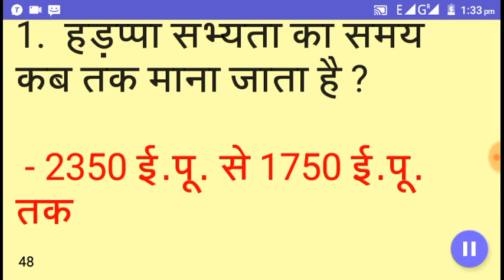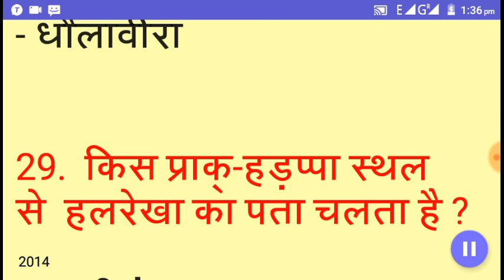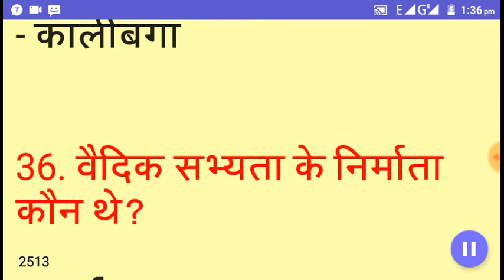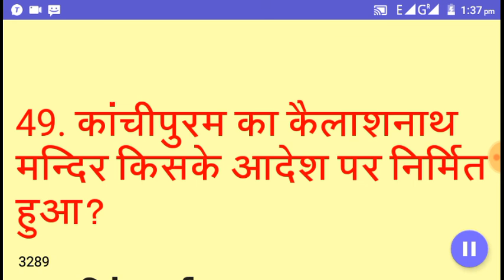भारत का प्राचीन इतिहास/Indian History part 1/upssc vdo